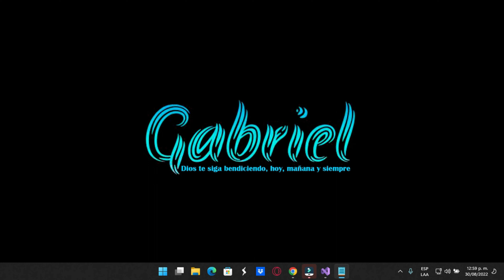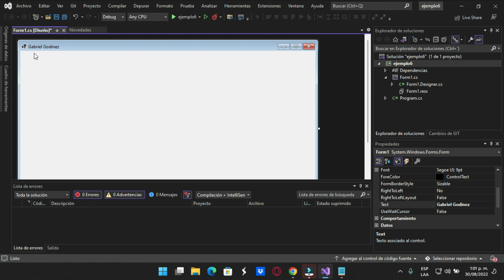Como cambiar el nombre Forms1 en Visual Studio 2022 (principiantes)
Como cambiar el nombre Forms1 en Visual Studio, Visual Basic 2022